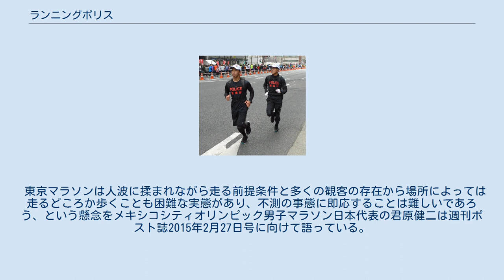ランニングポリス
東京マラソンのランニングポリス ランニングポリスとは、警察官が一般ランナーと一緒になって並走し、走りながら警備を行う警備形態である。
 2015年1月に発生したフランスのテロ事件を受け、警視庁が東京マラソン大会実施本部である東京マラソン財団に打診し実現した。
 2015年（平成27年）2月22日に行われた東京マラソンで、世界で初めて日本の警視庁が導入した。
東京マラソンに続いて2015年3月2日には神奈川県警により横浜マラソンにてサイクルポリスと同時に実施、2015年11月15日には埼玉県警によりさいたま国際マラソンでも実施されている。
 2015年2月の東京マラソンでは2人1組の警官が一般ランナーと併走、10kmで次のチームで交代し総計64人の警官が参加した。
続くさいたま国際マラソンでは42kmの距離を4人以上が交代で併走した。
 2015年2月22日に行われた東京マラソンにおいて警視庁が定めた選抜基準は“5kmを16分台で走れる”こととしており、警視庁広報課によるコメントでは「機動隊員を含めた警備部所属の長距離走経験者からメンバーを選抜した」ことが明かされている。
また、女性警官も4人含まれ、いずれも実業団マラソンでも通用するタイムの保持者であることも関係者が証言した。
 走行中に着用する帽子には小型カメラを取り付け、レース中の映像と音声を警視庁に送信する、走る中継カメラマンの役割を担う。
そして得られた音声と映像は警備本部にてチェックを行い、「リアルタイムでのコース状況の把握」に活かされた。
また、不測の事態に備え、警備本部と繋がる無線機、警棒、手錠などを所持する。
 従来の沿道警備に加え、コース内を「POLICE」と書かれた黒のビブスを着用し一般の部に参加して交代しながら4人から8人ほどの人数が併走することにより、犯罪抑止および緊急事態発生時の早急な対応に繋げる狙いがある。
 東京マラソンは人波に揉まれながら走る前提条件と多くの観客の存在から場所によっては走るどころか歩くことも困難な実態があり、不測の事態に即応することは難しいであろう、という懸念をメキシコシティオリンピック男子マラソン日本代表の君原健二は週刊ポスト誌2015年2月27日号に向けて語っている。